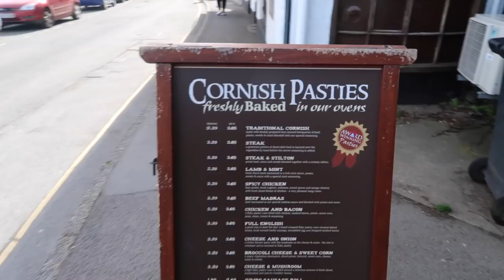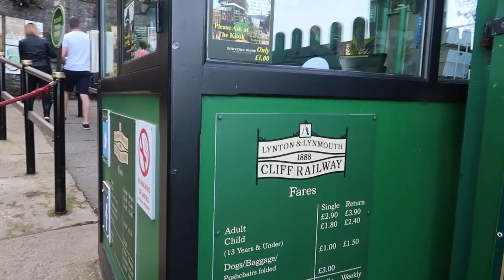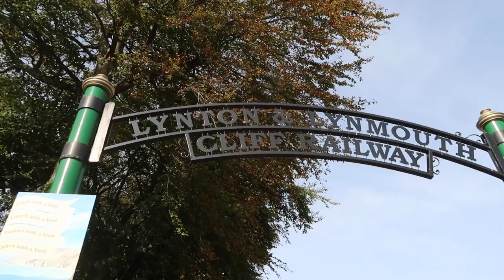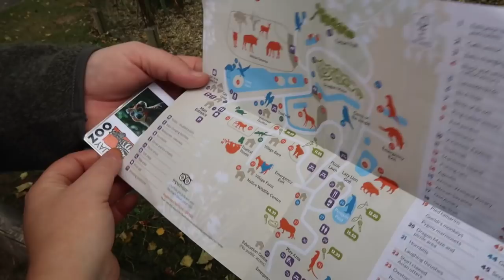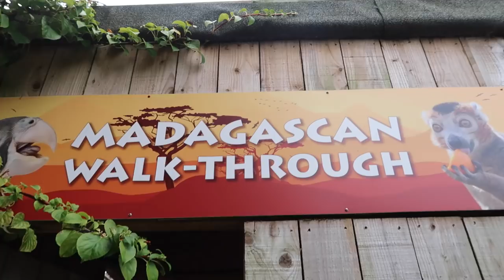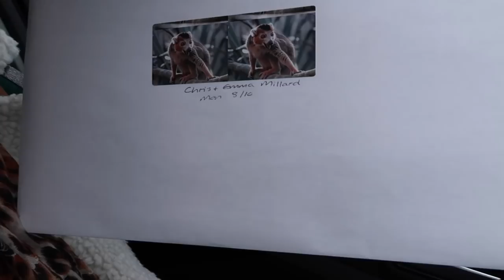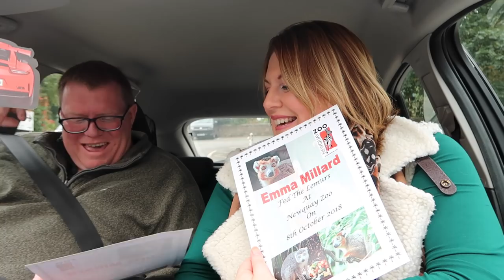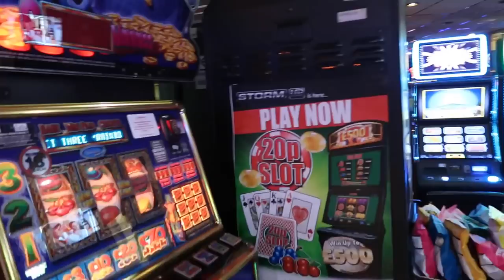LIONS, LEMURS & BEACHES!! - CORNWALL VLOG #1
Welcome to Part 1 of our our two part Cornwall Vlogs, we hope you enjoy, we packed a lot into the first two day and that included feeding the Lemurs at Newquay Zoo which was truly amazing.

~Em xxx

*Animation created by the wonder Ashleigh at Perfectly Papercuts*